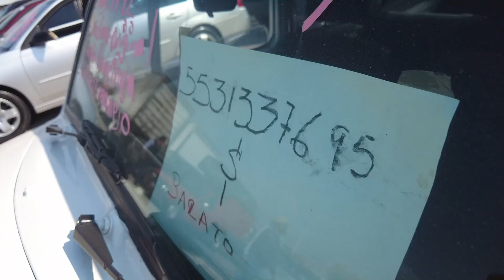siguen los autos baratos en la autoplaza el bordo autos desde $18 mil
seguimos llevandoles los autos bartos en el tianguis de autos el bordo de xochiaca